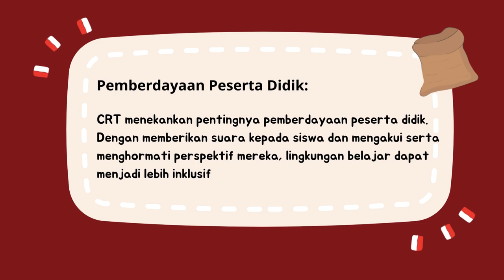Koneksi Antar Matari Topik 4 Prinsip Pengajaran dan Asesmen 1 di Sekolah PPG Prajabatan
Setelah mempelajari topik ini, kaitkanlah pendekatan CRT dengan terciptanya lingkungan belajar (lingkungan kelas) yang aman, nyaman, dan berpihak pada peserta didik. Anda juga dapat mengaitkannya dengan mata kuliah lain seperti Pemahaman tentang Peserta Didik dan Pembelajarannya.

Diharapkan melalui video tersebut dapat menginspirasi guru lainnya di seluruh Indonesia untuk menerapkan pendekatan CRT.